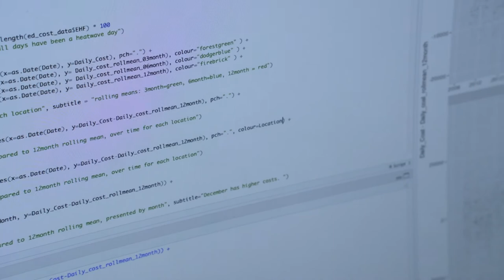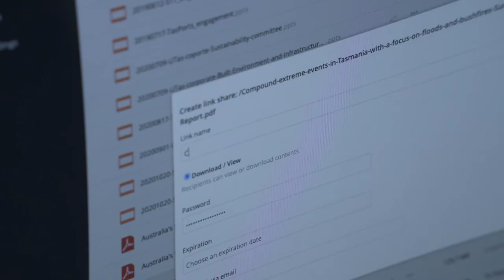University of Tasmania - AARNet CloudStor User Testimonial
Please note: CloudStor was decommissioned in December 2023.

CloudStor was a collaboration workspace with integrated tools for sharing and analysing data. It was developed by AARNet to meet the unique needs of the research and academic community.

Find out more about AARNet and the services we provide to help researchers at aarnet.edu.au/research